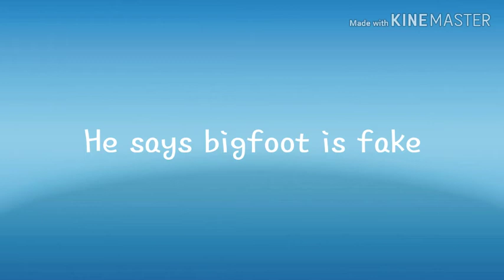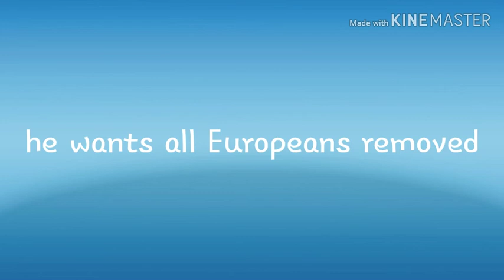CONTENT NUKE 55.0 CLAUDY EXPOSED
He needs to be cancelled